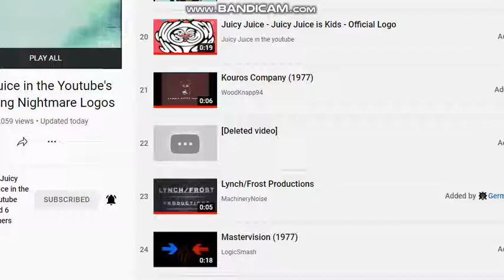What Logo Is Deleted, @AmiOnuki155?